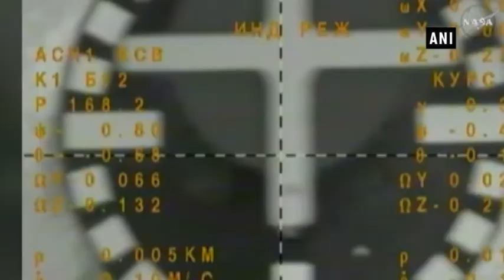International Space Station welcomes three new crew members - ANI News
New Delhi, Dec 20 (ANI): A trio of U.S., Japanese and Russian astronauts arrived at the International Space Station on Tuesday.